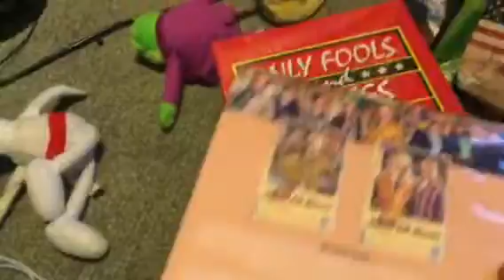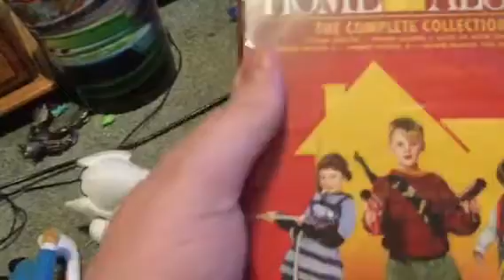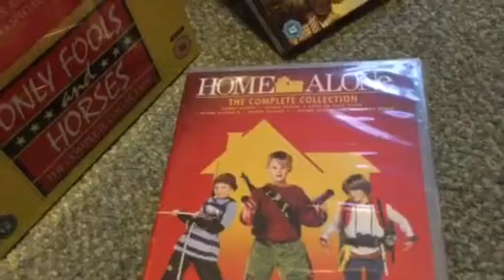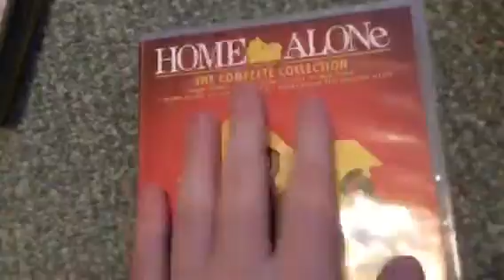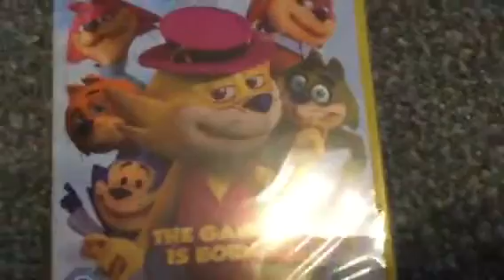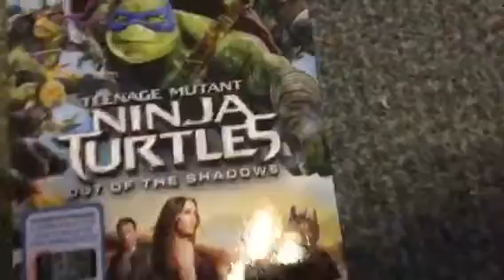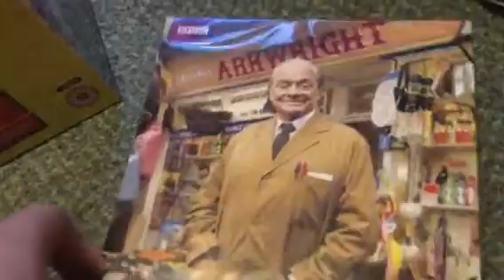My Package video update on 10.1.17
Here's my package opening for 2017